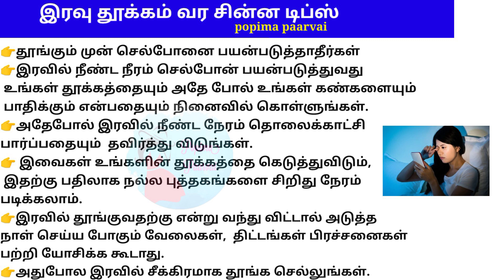இரவு தூக்கம் வர சின்ன டிப்ஸ்// ஆரோக்கியமான தகவல்//